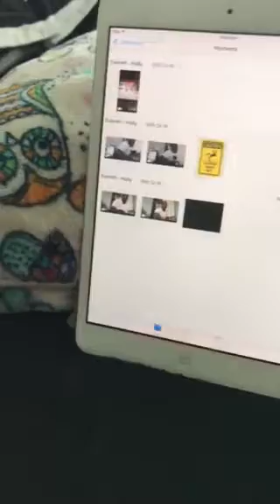Just kick it